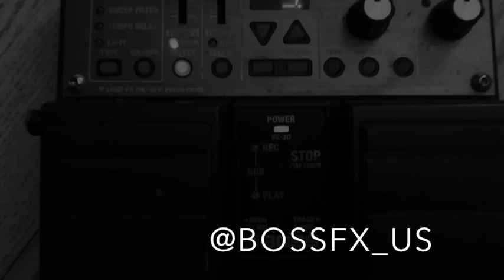Boss RC Pedal Demo (Khalid - Talk) Guitar Loop Pedal Remix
This video is about Khalid Money